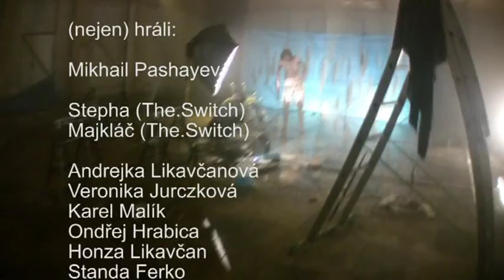THE.SWITCH - Ve Víru - Behind the scenes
Video z natáčení videoklipu The.Switch - Ve Víru (Na Dosah - Part I. - 2009). Autor: Martin Ferko